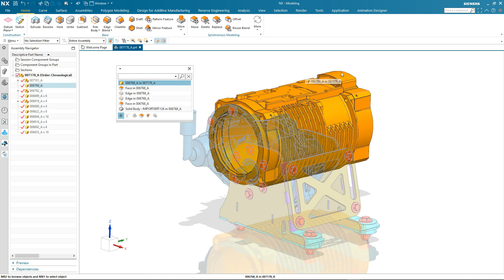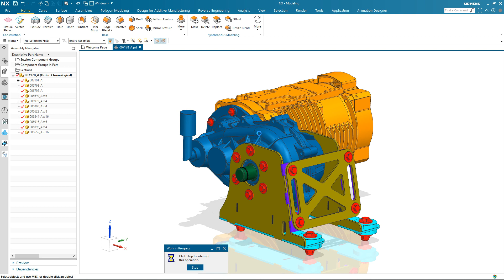NX 1926 - Quick Pick arabirim yenilikleri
Seçim yaparken çıkan Quick Pick menüsündeki yeniliklere ait videoyu izleyebilirsiniz